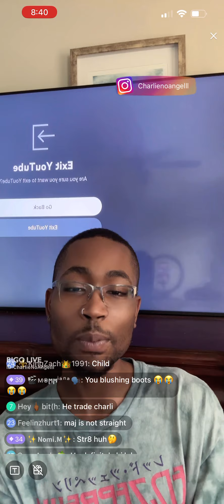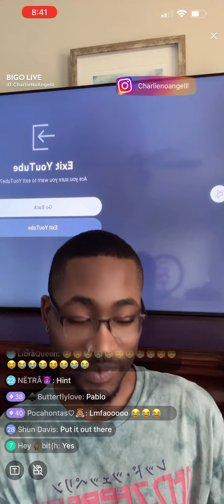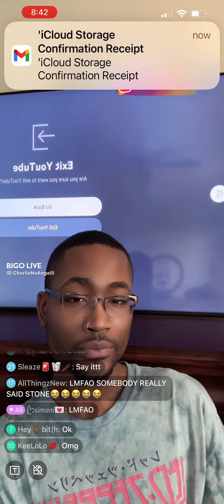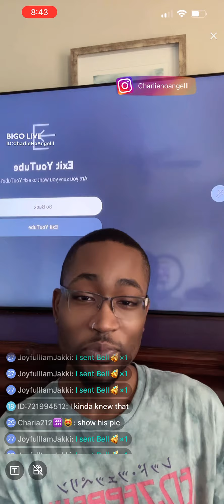Charlie with the tea revealed his crush on Bigo ! Yesss 🥰😍😘